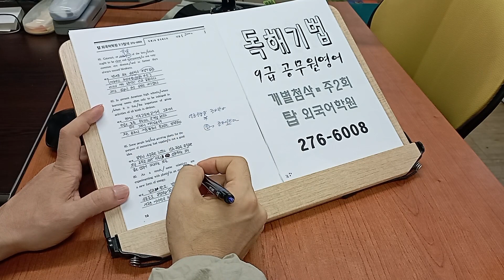실전독해기법 개별첨삭 9급공무원영어 과외 기출영단어 지방직 230730